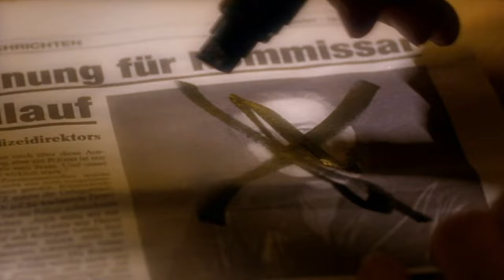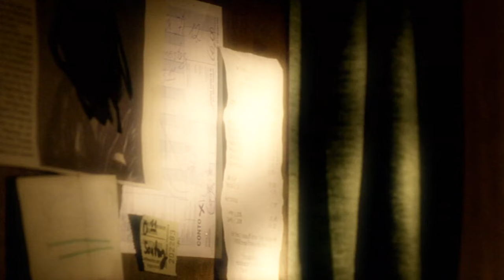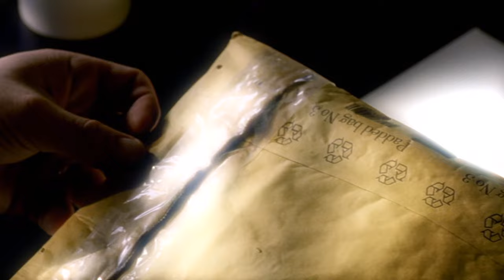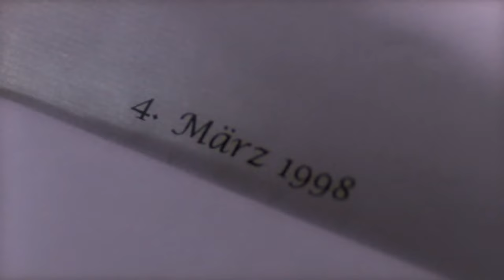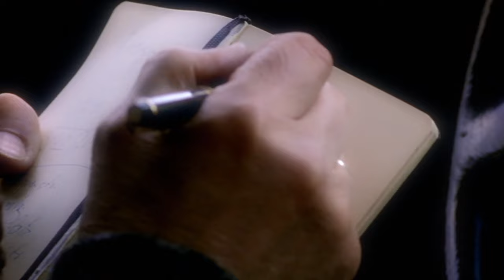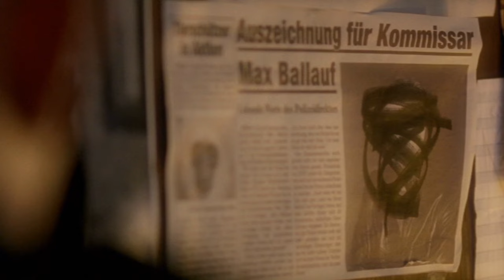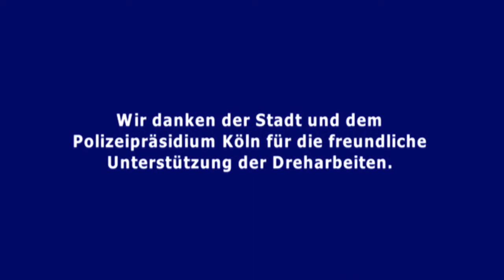Tatort 2023 Neue Folgen | The Flowers of Evil | Tatort 2023 Full Eepisode | Germany Tv Series